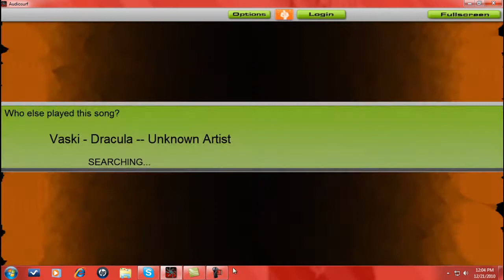AUDIOSURF IZ SO MUSH PHUN!! :D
I suck at this game right now but its so addicting and fun :D

Song Playing: Vaski-Dracula

:D If you want the FULL GAME  FREE keep reading (lol)
Ride Your Music

Audiosurf is a music-adapting puzzle racer where you use your own music to
create your own experience. In Audiosurf the player controls a levitating
spaceship-like craft similar to those found in Wipeout or F-Zero. The shape,
the speed, and the mood of each ride is determined by the song you choose.
The ship is controlled either by a mouse, the arrow keys, the number keys,
or a Gamepad. You earn points for clustering together blocks of the same
color on the highway, and compete with others on the internet for the high
score on your favorite songs.

1st step: Make sure you have utorrent

3rd Step :Extract files with winrar

4th Step: Read the Read Me file and follow instructions :D Easy as that!!

:D btw this version of audiosurf wont keep your online high scores unless you buy it :P and its the portable version which means you cant put in a usb cruzer and play everywhere :O